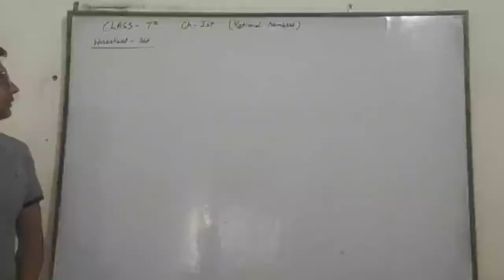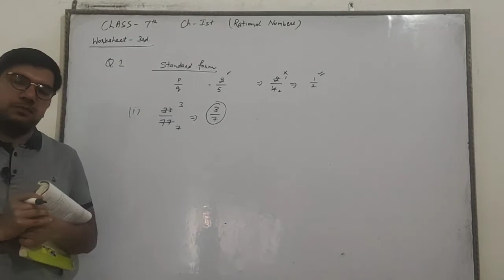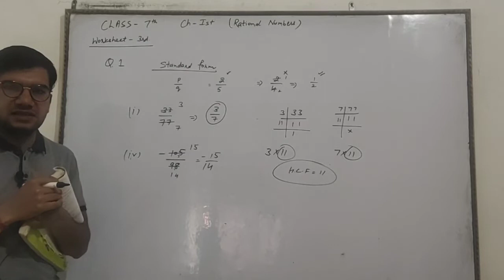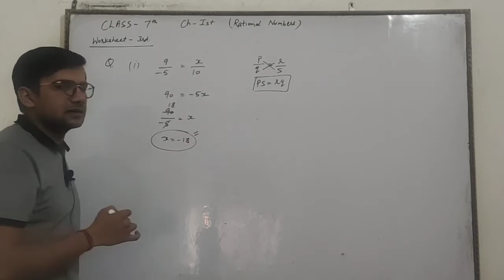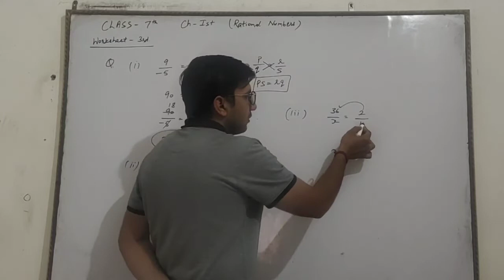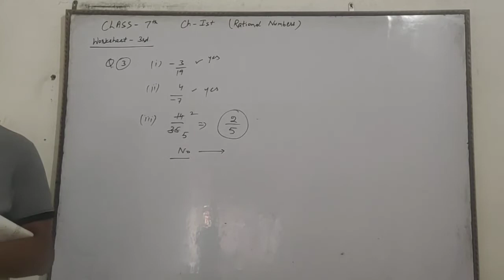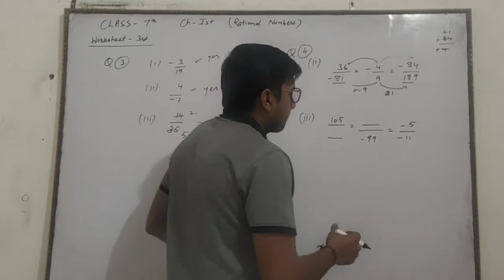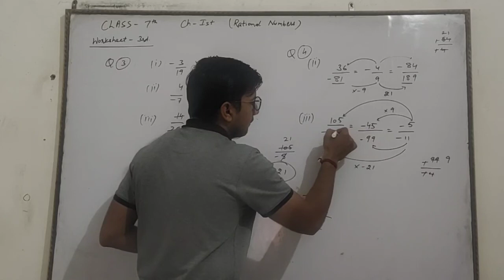class 7th maths|chapter 1 rational number|worksheet 3|Question 1 to 4|Dav Book|cbse|NCERT solutions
In this video we discuss about class 7th maths chapter 1st rational number worksheet 3 Question 1 to 4